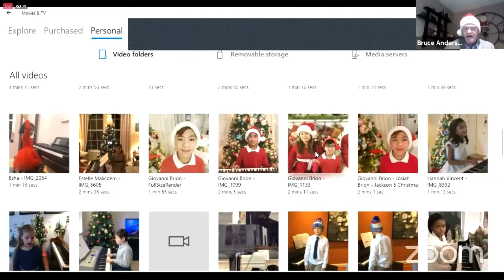Joshua performs Jingle Bells at the Lutherville Music School Virtual Holiday Showcase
Joshua performed Jingle Bells on 12/10/2020 on Facebook Live - Lutherville Music School.